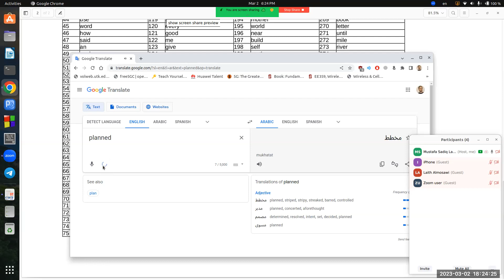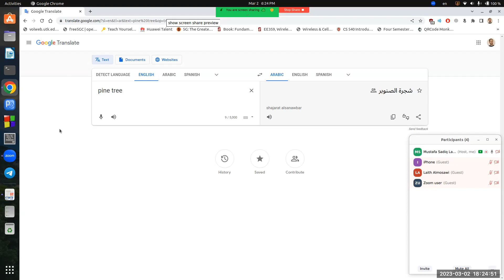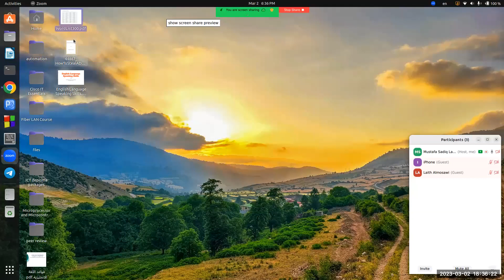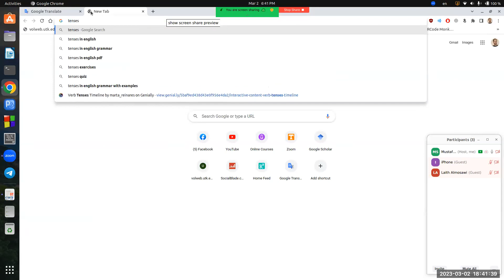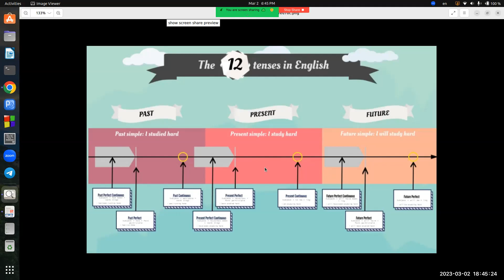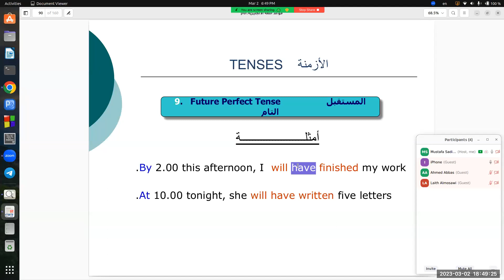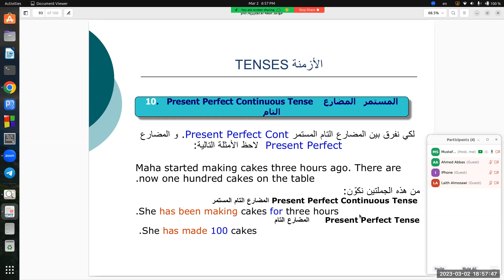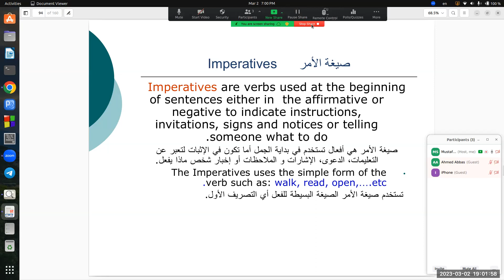English Diploma Lecture-21 دبلوما اللغة الانجليزية المحاضرة الحادية والعشرون